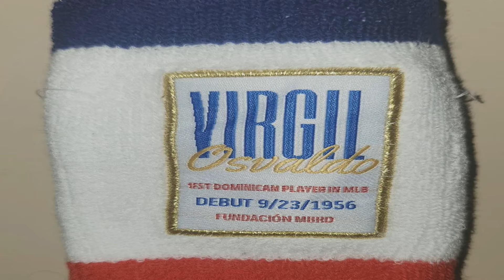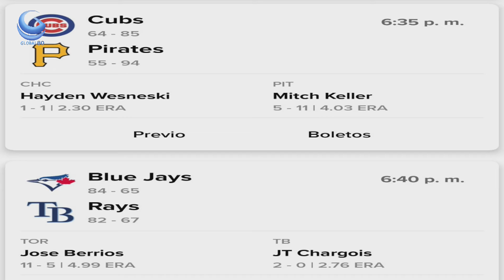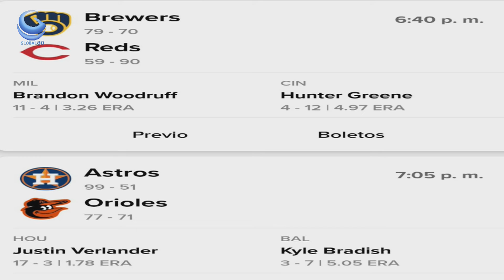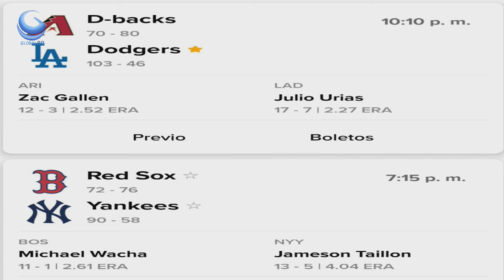Homenaje al Primer Dominicano en llegar a las Grande Liga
NOTICIASINTERNACIONALES GLOBAL80 ENVIVO: Fox.